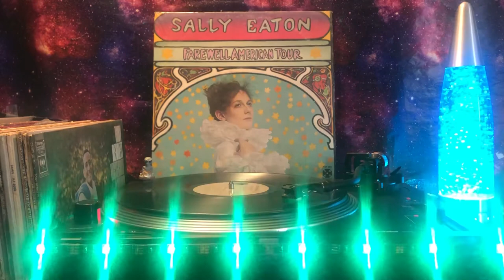Sally Eaton - Charlotte